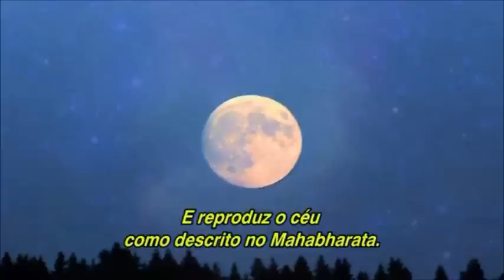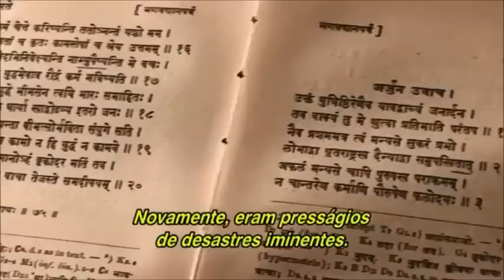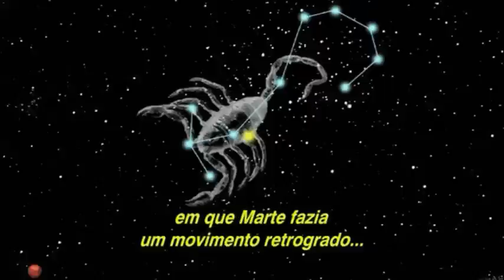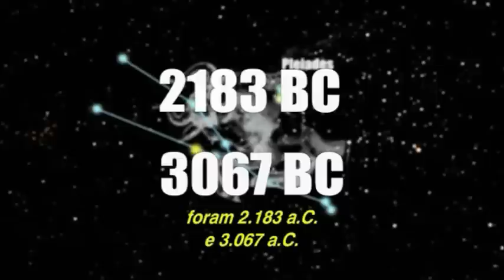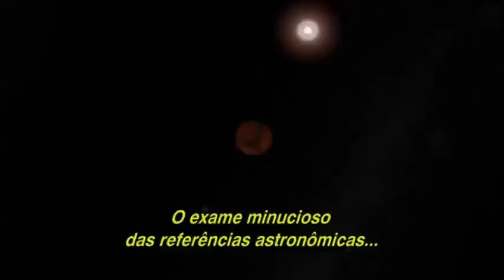Evidências astronômicas do Mahabharata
Entre os cientistas modernos, há muita controversa sobre a existência real dos eventos do Mahabharata, bem como sobre a época em que tais acontecimentos provavelmente ocorreram.

Talvez a prova mais importante que melhor estabeleça uma datação para os eventos do Mahabharata sejam as evidências astronômicas descritas no próprio livro, que conta com mais de 140 referências astronômicas.